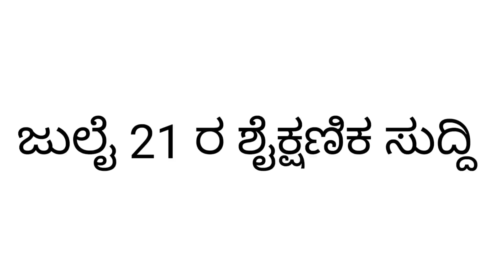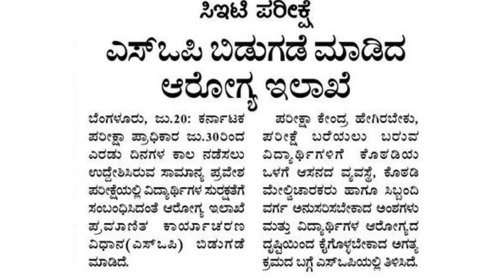ಜುಲೈ 21 ರ ಶೈಕ್ಷಣಿಕ ಸುದ್ದಿ |SSLC ಪರೀಕ್ಷೆ ಫಲಿತಾಂಶ |KCET ಪರೀಕ್ಷೆ ಅಪ್ಡೇಟ್ 2020